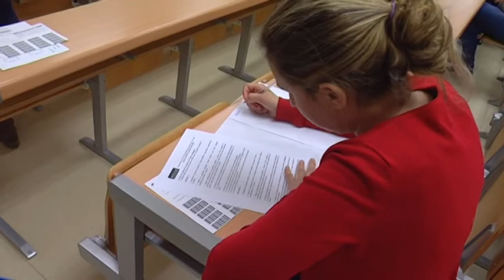Prueba PAU Ciudad Real